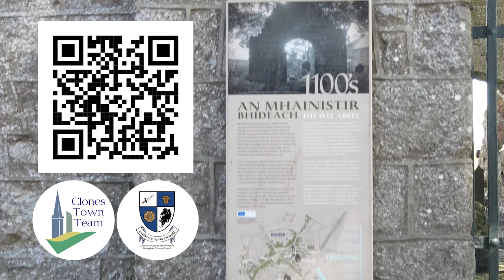The Abbey of St peter and St. Paul AKA The Wee Abbey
George gives us a short introduction to what you can see, in Full, when you visit Clones and walk "The Heritage Trail".  There are 20 detailed Histories what tho can enjoy on your walk around our town, and each one has a Video story that is only viewable AT the Location.